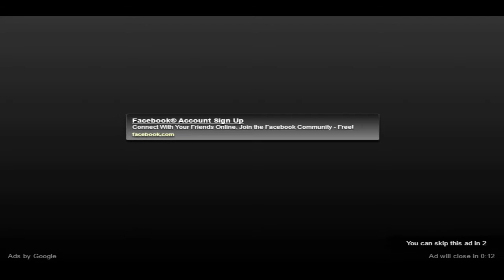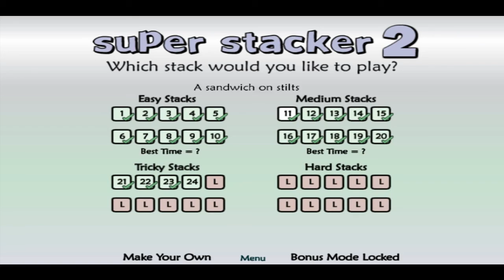Super stackers 2 #2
Like and subscride.